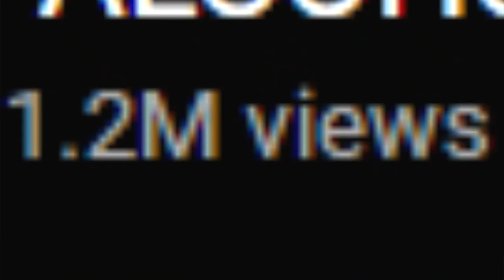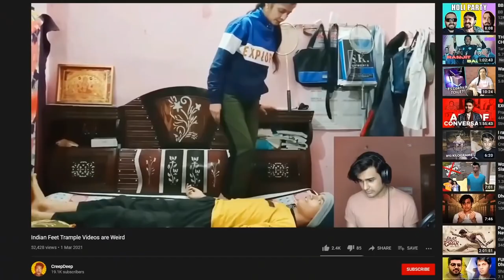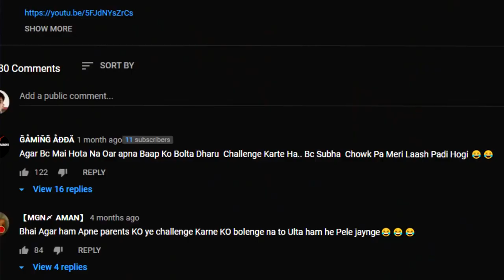Drinking challenge with Father 🍺 | Creepdeep